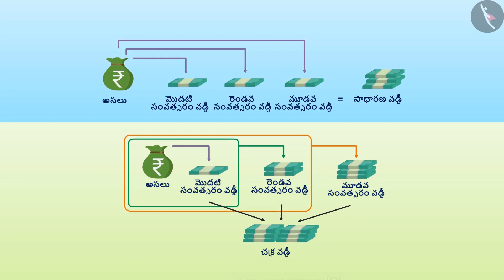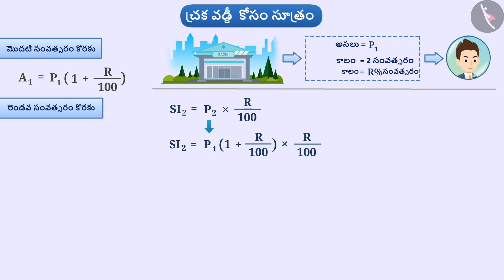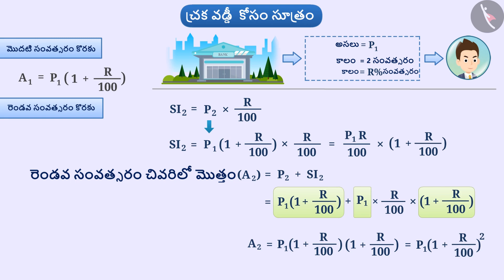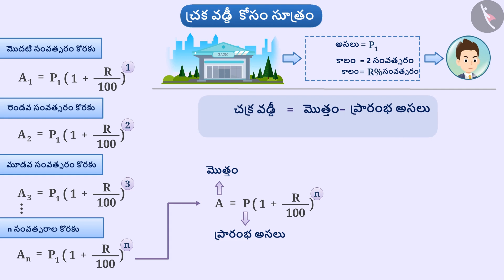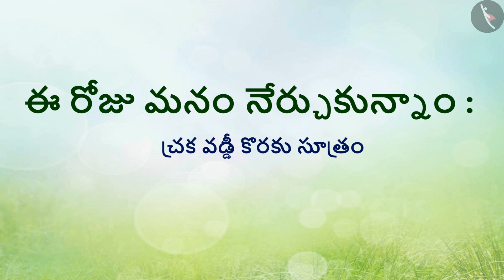చక్ర వడ్డీ Part 3-5||Class 8 || తెలుగు మీడియం || MANA TV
Subject :  లెక్కలు

Topic  : చక్ర వడ్డీ

YouTube Live URL Link   :